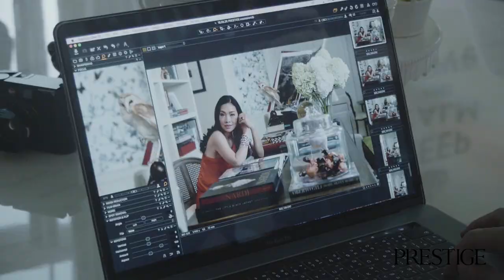Go behind the scenes of our September cover shoot with Supornthip “Tippy” Choungrangsee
From founding her first PR agency and events company over three decades ago to her current role on the board of directors of Leicester City FC, Supornthip “Tippy” Choungrangsee’s meteoric rise to fame and fortune is truly legendary. While Tippy is certainly the envy of many, we discovered quite quickly that her success is the result of passion, hard work and sheer determination. To have such a formidable power diva gracing Prestige’s 12th anniversary issue – wearing stunning jewellery creations from Bulgari – is an immense honour.

Go behind the scenes of our September cover shoot and catch a glimpse of Tippy’s extraordinary lifestyle in this video.

Photographer: Vatcharasith Wichyanrat
Stylist: Jantima Smithavej
Makeup Artist: Sukhon Srimarattanak
Hair Stylist: Narongsak Wiamlaengamkool
Art Direction: Kanda Charanawat
Editorial Coordinator: Sirinart Panyasricharoen

Cover Credits

Jewellery: Bulgari
Venue: Tippy’s Private Residence